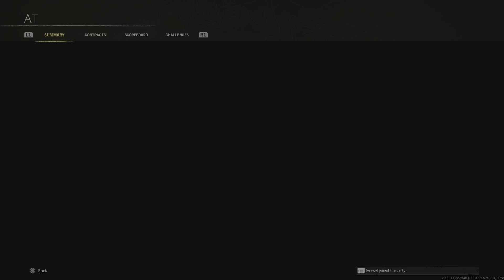biggest simp award goes to john